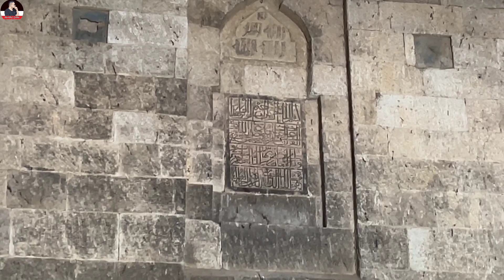500 ਸਾਲ ਪੁਰਾਣਾ ਪੱਥਰ ਦਾ ਬਣਿਆ ਬਹਿਲੋਲ ਲੋਧੀ ਦੀ ਧੀ ਦਾ ਮਕਬਰਾ|Mir Miran Sarhind|Subham tomb|Harbhej Sidhu